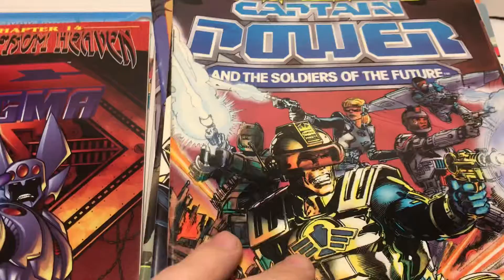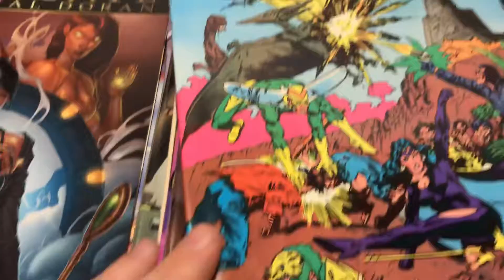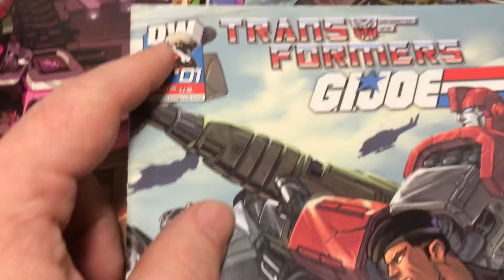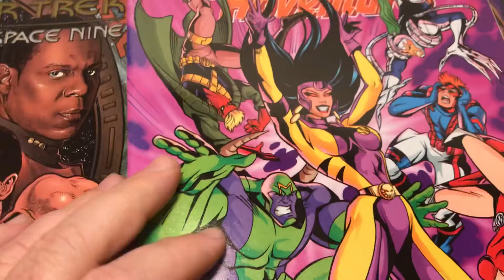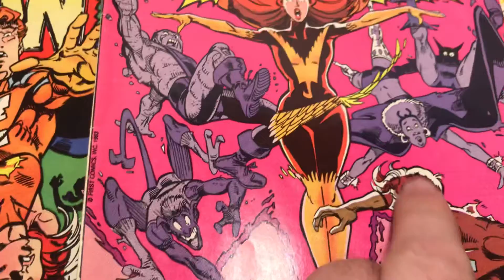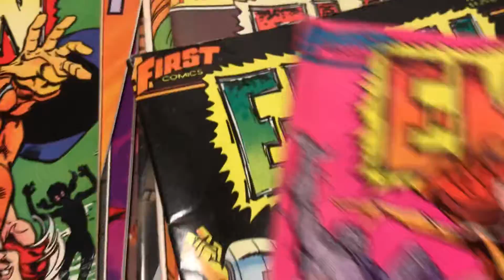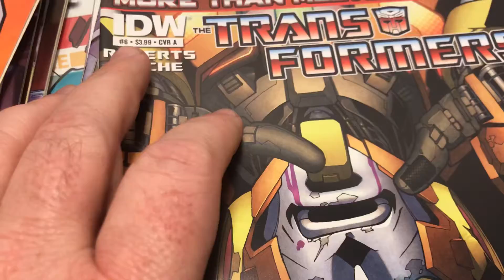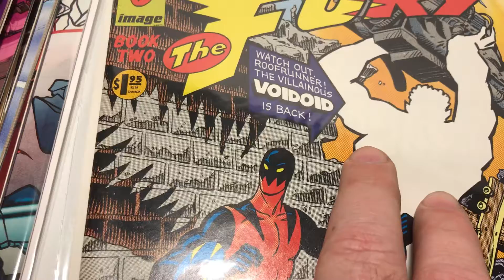The independent comic books in that 299 comic haul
From yesterday at Ultimate Comics warehouse sale